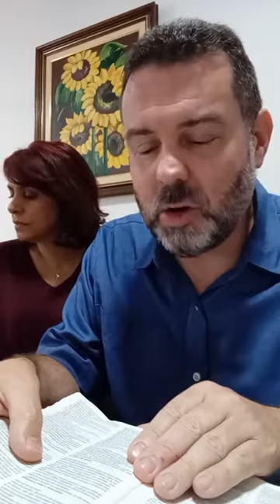Série Salmos (3) - Deus é o nosso refúgio e fortaleza (Salmo 46) - 03.09.2020